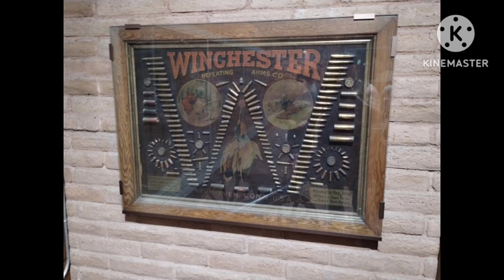June 24th - Vlog Challenge 2024